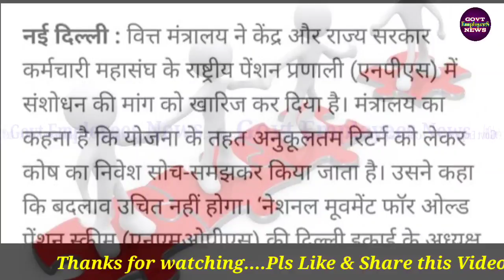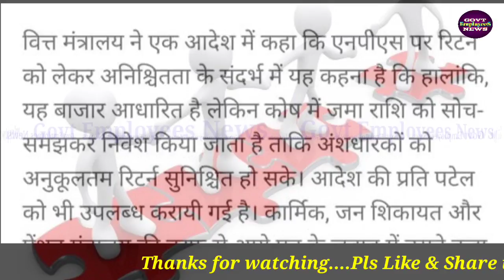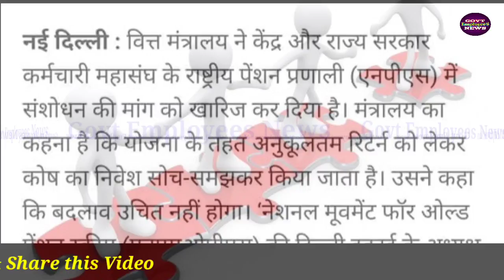NPS में संशोधन की माँग Finance Ministry ने ठुकराई । NPS to OPS Latest News Today 03 June 2020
सरकारी कर्मचारियों (Govt Employees) के लिए बड़ी खबर वित्त मंत्रालय ने ठुकराई एनपीएस की जगह पर OPS की बहाली की मांग. Finance Ministry ने ठुकराई NPS में संशोधन की माँग।। NPS to OPS Latest News Today 03 June 2020.